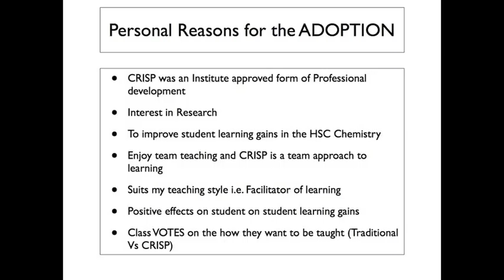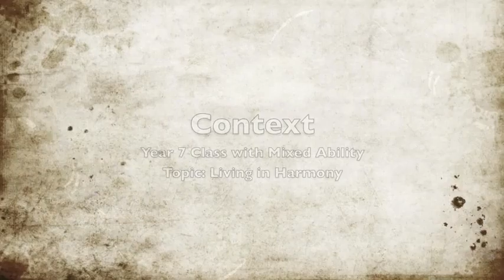CRISP Pedagogy in Science - A Snapshot